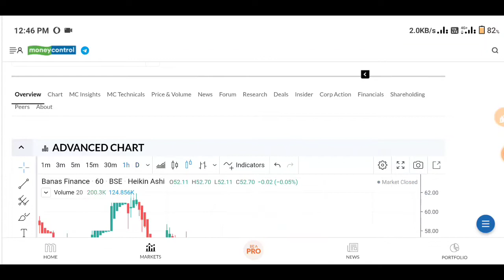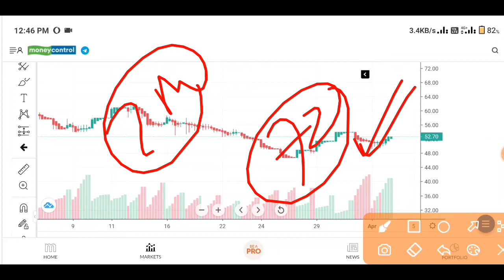Banas Finance Share☀️Banas Finance Share Latest News☀️Banas Finance Stock Target🎯Penny Stock